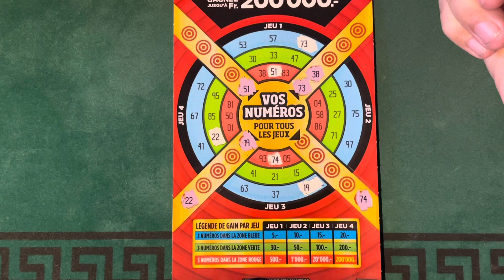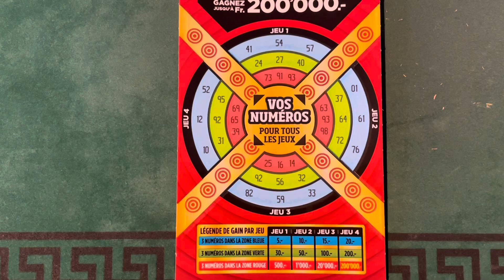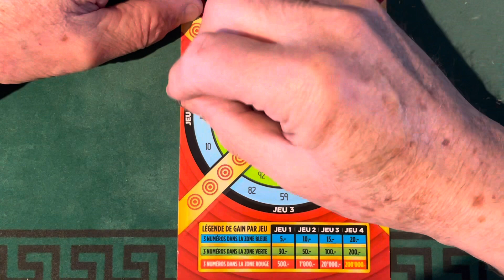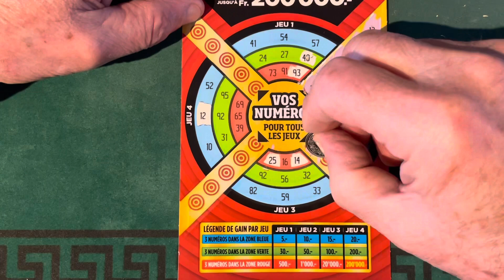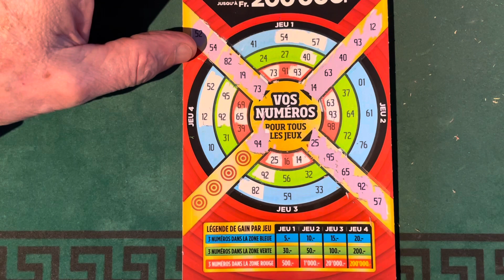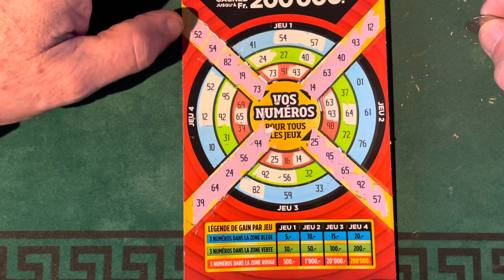Jour 15 des calendriers de l’avent c’est x treme